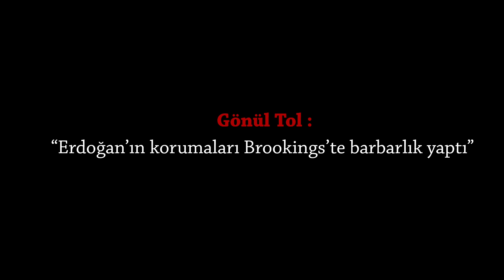Gönül Tol: “Erdoğan’ın korumaları Brookings’te barbarlık yaptı”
1 Nisan 2016 İstanbul-Washington